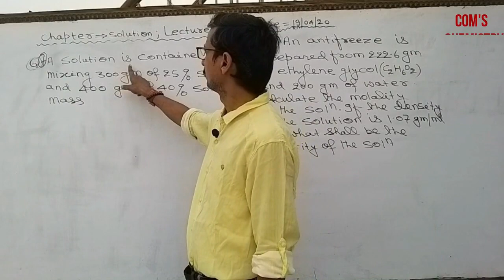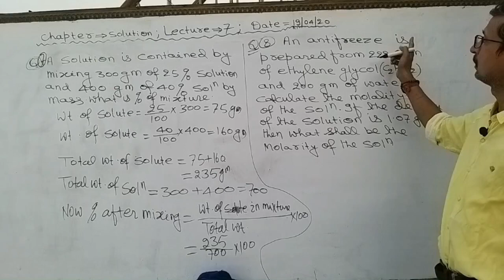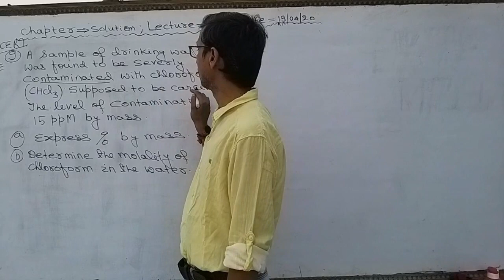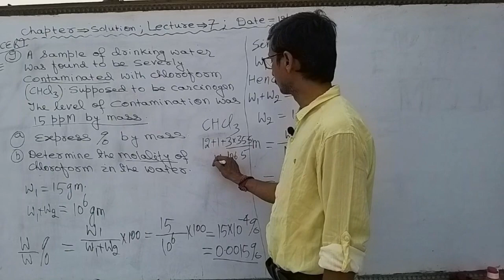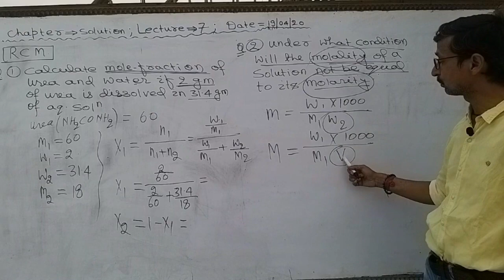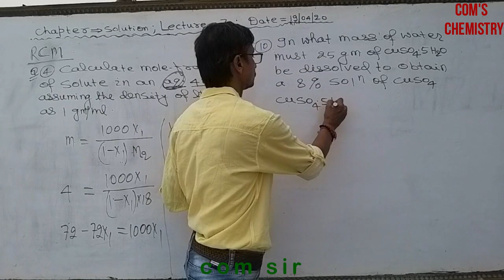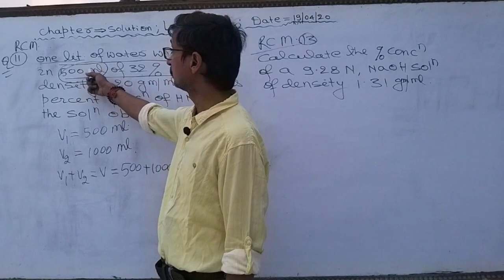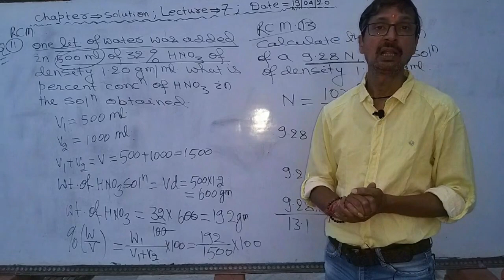lecture 7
Chapter solution, lecture 7, Numerical on molality, molarity ,normality, mole fraction,%mass(w/w),% volume(v/v)
Numerical of NCERT, RCM
Problems for IIT, PMT